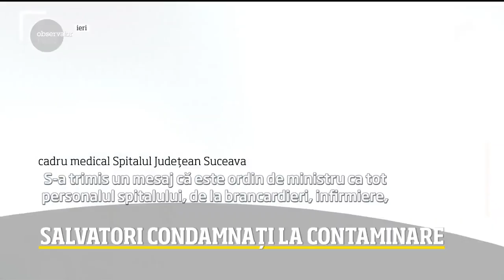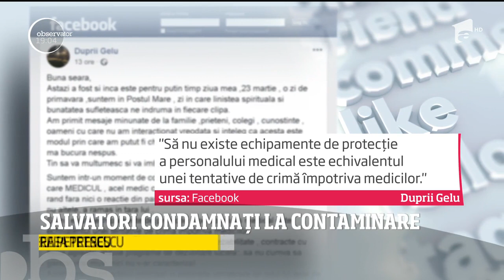Spitalul de Urgenţă din Suceava, focar de coronavirus. Peste 1.000 de angajaţi, testaţi la grămadă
Salvatorii sunt transformaţi în victime în războiul cu virusul ucigaş. În spitalul-focar din Suceava, unde doi pacienţi au murit ieri, sunt 92 de medici şi asistenţi de la toate secţiile infectaţi. Cei peste 1.000 de angajaţi ai spitalului sunt acum testaţi la grămadă. În tot acest haos, Parchetul a deschis o anchetă după ce medici bolnavi au fost chemaţi de acasă.